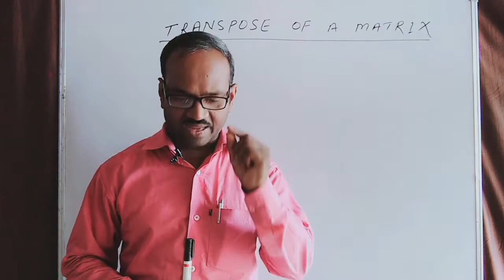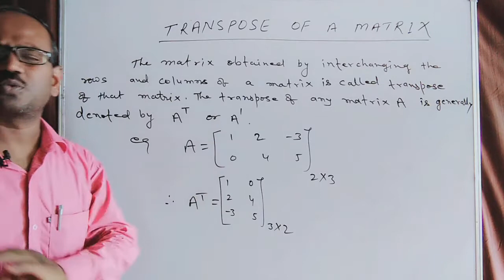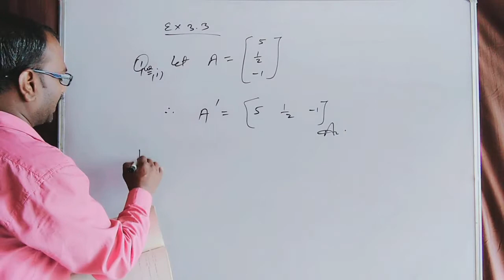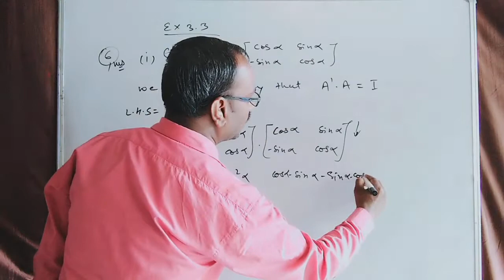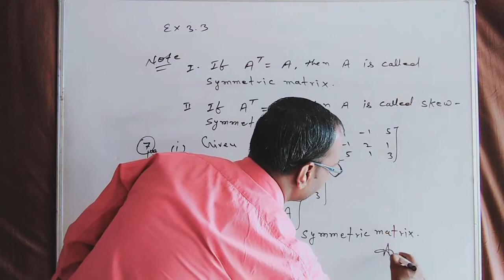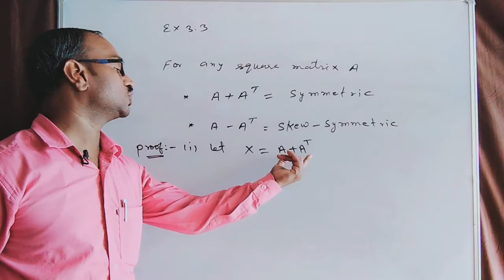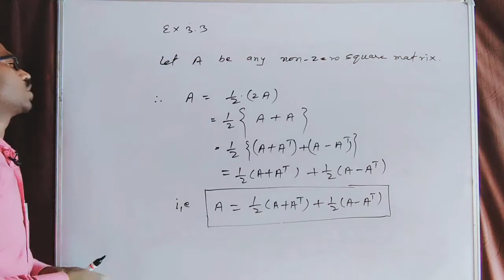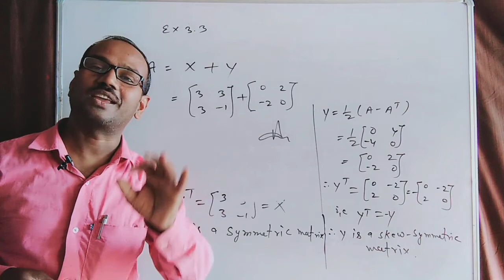Transpose of a Matrix and its properties by J. P. GIRI